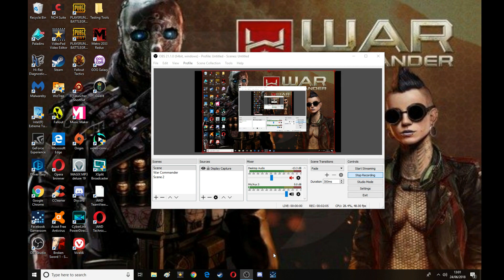War Commander - PVP Platoons Broken?? For Me Yes!!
I was running a test with Tempests when this first happened to me I was shocked, So I had to see if it was just a once off or did it keep happening and the answer to that is it seems my PVP platoons are some what broken..

If you have any questions why not join my Facebook group @